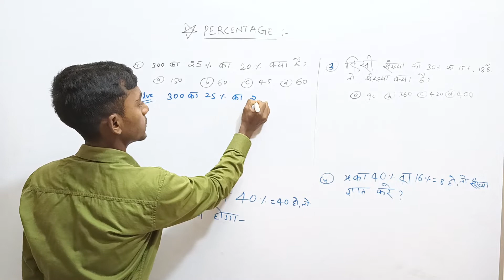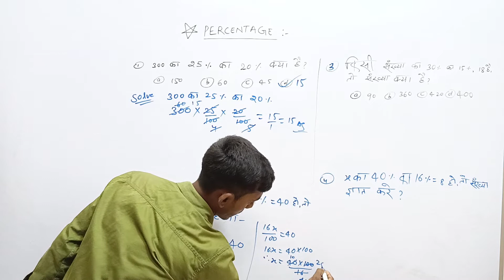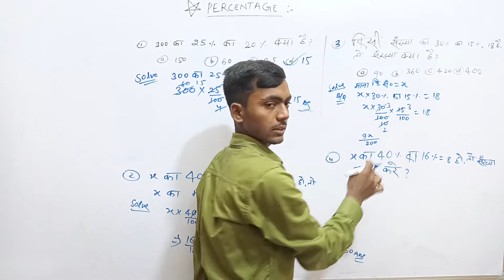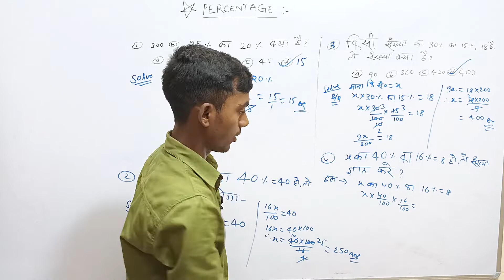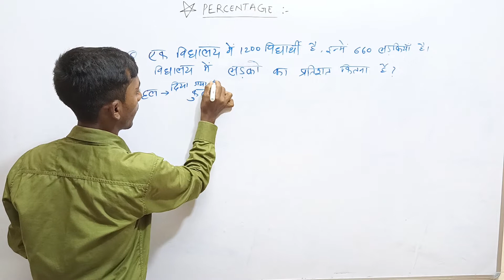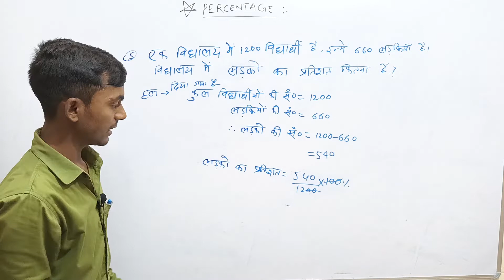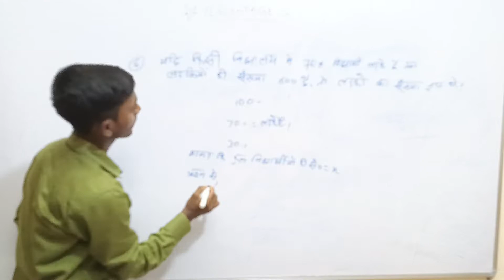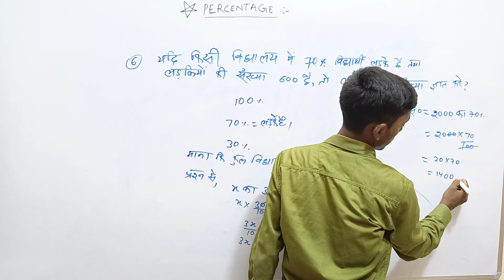BIHAR POLYTECHNIC ENTRANCE||PERCENTAGE||प्रतिशत||L-03